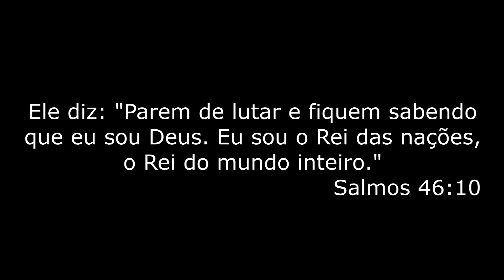Meu Produtos Favoritos - Cabelo e Maquiagem - By Luana Viana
Nesse vídeo vou mostrar para vocês quais são os meus favoritos do mês de agosto.

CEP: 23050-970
CAMPO GRANDE - RIO DE JANEIRO